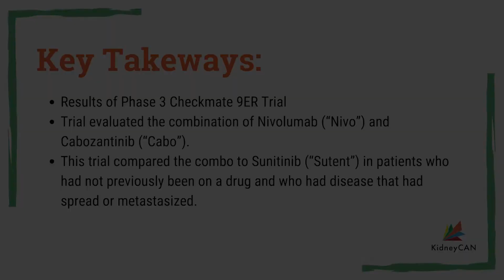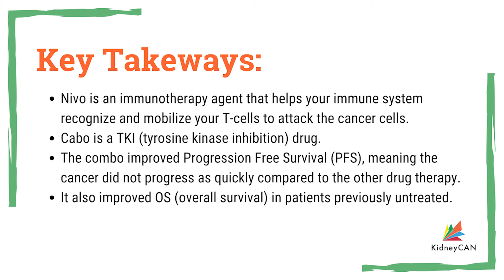KidneyCAN Science Talk: Checkpoint 9ER Trial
KidneyCAN President Bryan Lewis talks to Dr. Toni Choueiri of Dana Farber Cancer Institute about an update coming out of ESMO 2020. The results from the Checkpoint 9ER trial are in, and it's good news for kidney cancer patients. List as Dr. Choueiri explains what this means for kidney cancer treatment options.